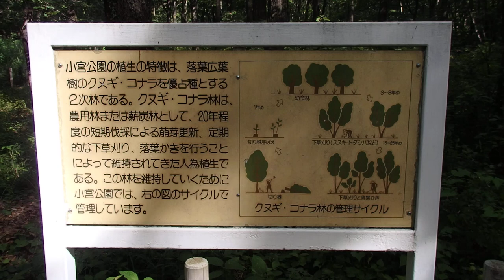超音波システム研究所‹理念› ultrasonic-labo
西田幾多郎